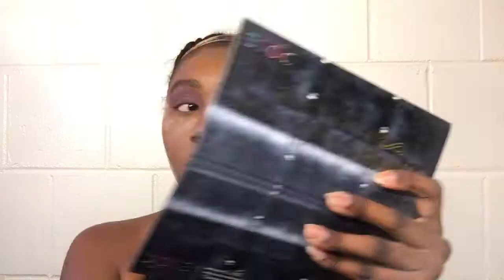JUSTINE SKYE INSPIRED MAKEUP TUTORIAL ♡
THE PURPLE UNICORN ♡

If udontknow, I am very found of Justine Skye, and I really wanted to create a makeup look inspired by her for the longest time!! I hope you all enjoy, and Justine if you ever see this, thank you for being an inspiration :)

SOCIAL MEDIA//

SNAPCHAT hannahxcole

MUSIC//

I'm Yours - Justine Skye ft. Vic Mensa (Canvas Room Edit)